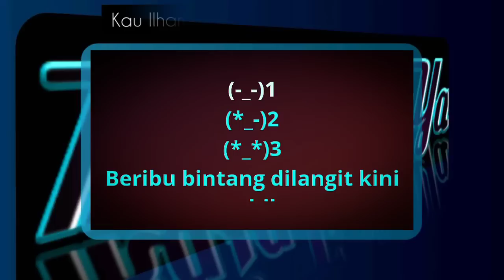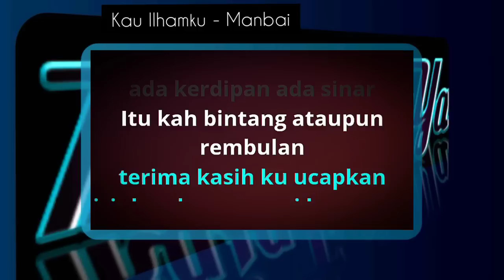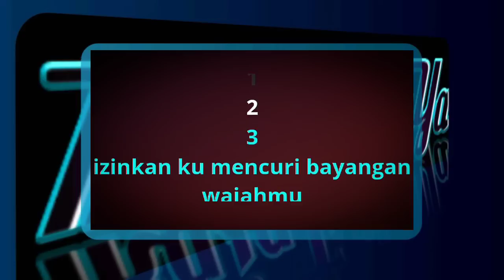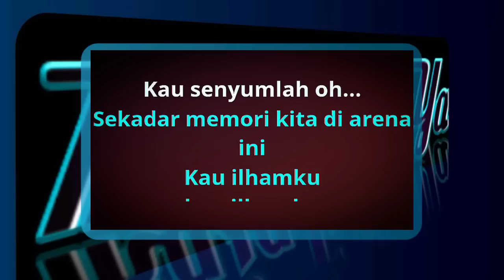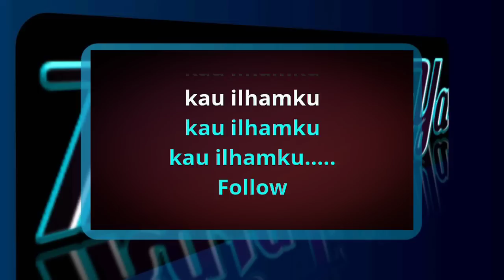Kau Ilhamku - Manbai | Akustik Gitar | Karaoke Lirik